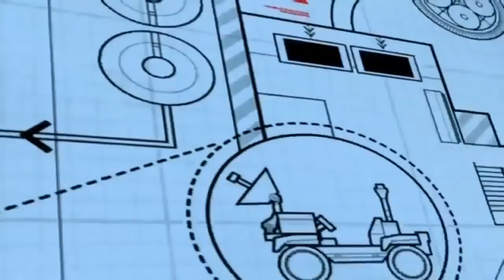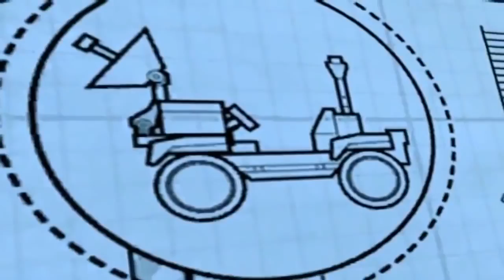Lego City Police Lego Firetruck Lego Cartoons Lego City Videos Police Lego Movie for kids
Lego City Police Lego Firetruck Lego Cartoons Lego City Videos Police Lego Movie for kids to enjoy with another great long video to keep them entertained.